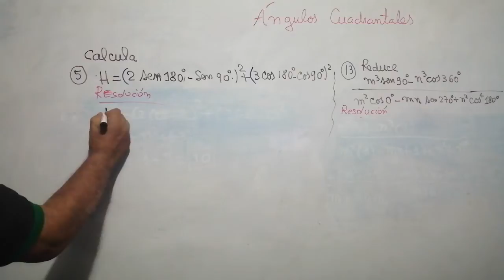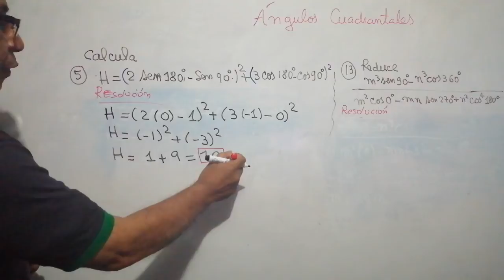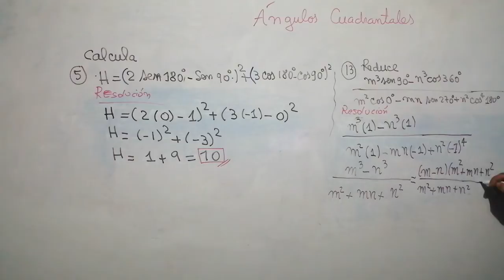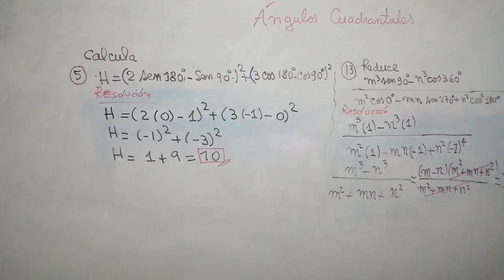CEPRE III: S14 Trigonometría: Ángulos cuadrantales